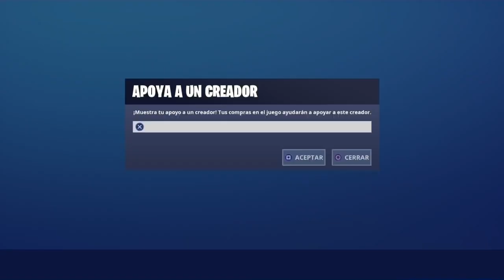Mi Hermano usa mi Cuenta y me DEMUESTRA que los Sables de Luz estan ROTISIMOS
Hola que hace :v Segun filtraciones, los Sables de Luz se retiran mañana asi que te traigo una partida de Duo en el que mi hermano se baja a todo mundo solo con el Sable.

Código en la Tienda: disjuly

Marty Gots a Plan Genre: Soundtrack Collection: Comedic
Instruments: Cello, Viola, Violin, English Horn, Alto Flute, Percussion, Marimba

Sneaking around the house? Use this! Planning a comedic caper? Also good! Semi-random pizzicato is like magic for cheeky hijinks. You know... when Marty gots a plan, it aint usually a good one.

Humorous, Bouncy, Mysterious